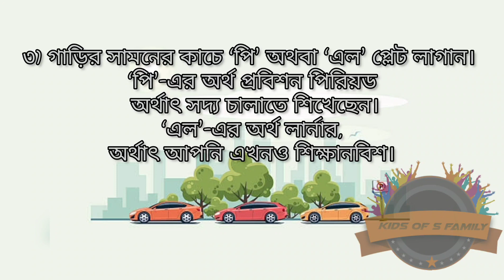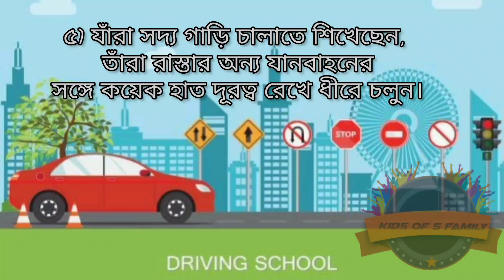What to do in driving training || ড্রাইভিং প্রশিক্ষণে কি করতে হবে